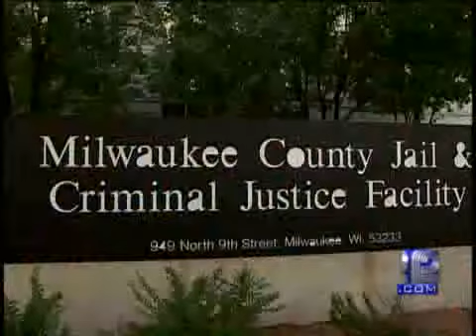State To Create Task Force To Track DNA